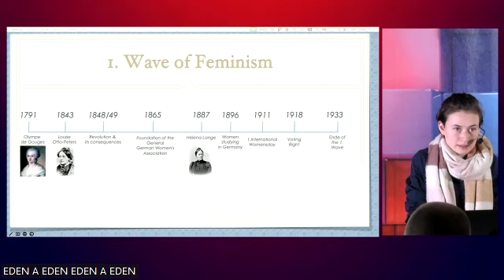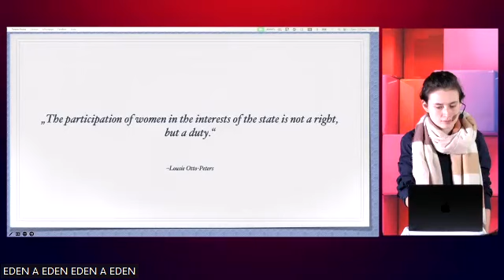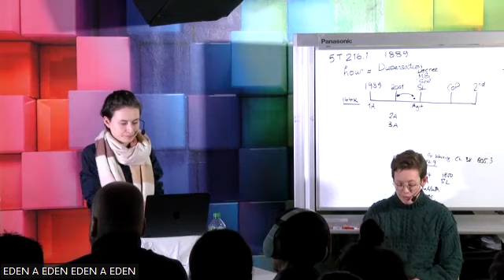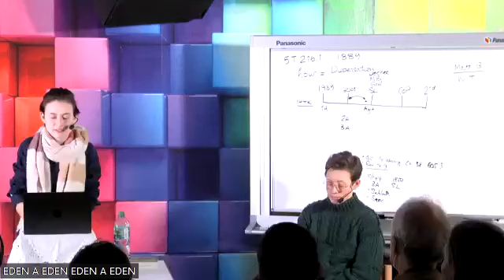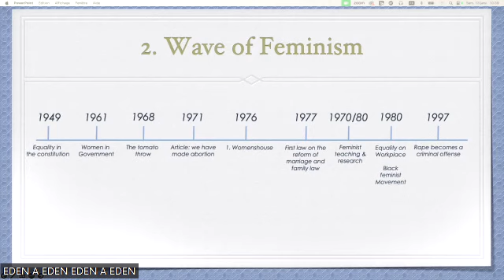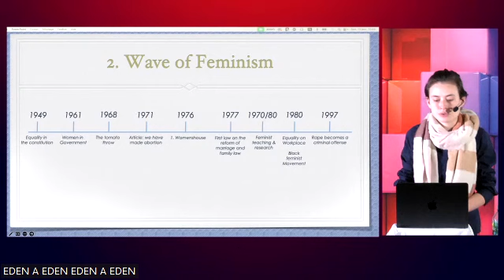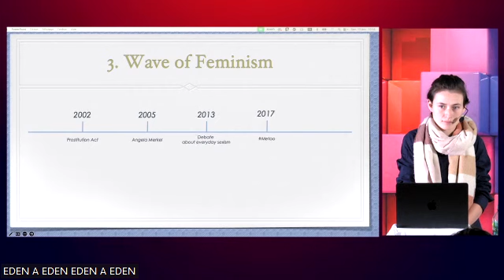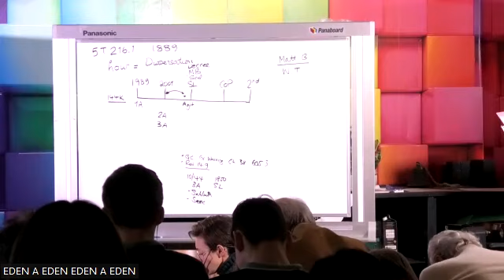4 Ma wave matatu eFeminism kuGermany- 3waves of feminism in Germany. Aline Germany camp 13/01/24